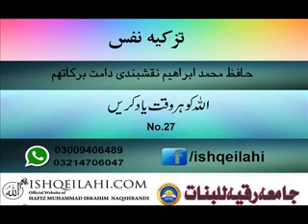27 Allah ko har wakt yaad kare